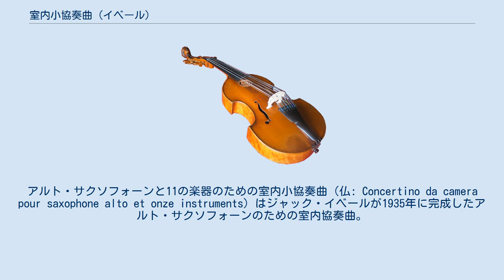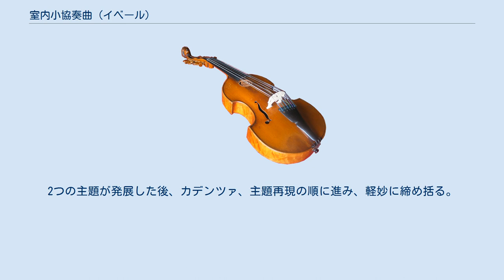室内小協奏曲 (イベール)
アルト・サクソフォーンと11の楽器のための室内小協奏曲（仏: Concertino da camera pour saxophone alto et onze instruments）はジャック・イベールが1935年に完成したアルト・サクソフォーンのための室内協奏曲。
 1933年にフランスのストラスブールで開催された現代音楽祭に、本作の献呈先となったドイツ生まれのサクソフォーン奏者シーグルト・ラッシャーが出演した際、その演奏に感銘を受けたソプラノ歌手マリー・フロイント（Marya Freund 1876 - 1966）が、ラッシャーのための作品を作曲するようイベールに依頼したのが作曲の契機となっている。
イベールはサクソフォーンのための曲を作るのはこれが初めてであったため、作曲にあたってマルセル・ミュールに助言を請い試奏を依頼している。
 曲は1935年に完成し、当初の予定通りラッシャーに献呈された。
ラッシャーは本作の1年間の独占演奏契約を結んだが、それにもかかわらず、イベールは曲の誕生に大いに力のあったミュールが演奏することを望み、ラッシャーによる公的初演に先駆けてミュールによる放送初演が行われた。
 ミュールによる放送初演は1935年5月2日、フランス放送局にて。
ラッシャーによる公的初演は同年12月11日、スイスのヴィンタートゥールにて。
 独奏アルト・サクソフォーン、フルート、オーボエ、クラリネット、ファゴット、ホルン、トランペット、ヴァイオリン2、ヴィオラ、チェロ、コントラバス（ただし、弦楽器はコントラバスを除いて多少増やすことが可能） 2楽章構成。
 ソナタ形式。
4分の2拍子。
短い序奏の後、サクソフォーンが生き生きとした第1主題を奏し、トゥッティの後、ファゴットと弦に支えられてサクソフォーンが伸びやかな第2主題を歌い徐々に高揚する。
一旦静かになった後、展開部となり、第1主題のみが再現されて終わる。
 序奏を伴うロンド形式。
序奏は4分の3拍子。
サクソフォーンが独白のように無伴奏で語り、弦が入ってから穏やかな主題を奏する。
拍子が4分の2拍子に変わり、活発な無窮動風のロンド主題が弦、サクソフォーンの順に登場する。
続いてサクソフォーンで奇想曲風の副主題が奏される。
2つの主題が発展した後、カデンツァ、主題再現の順に進み、軽妙に締め括る。